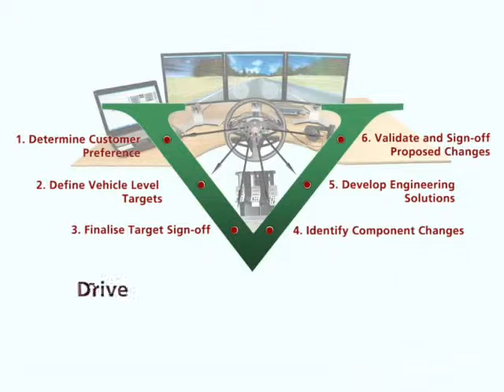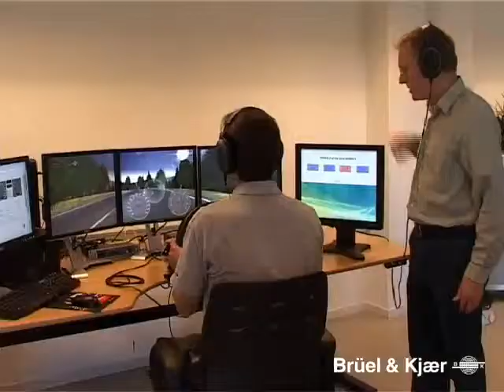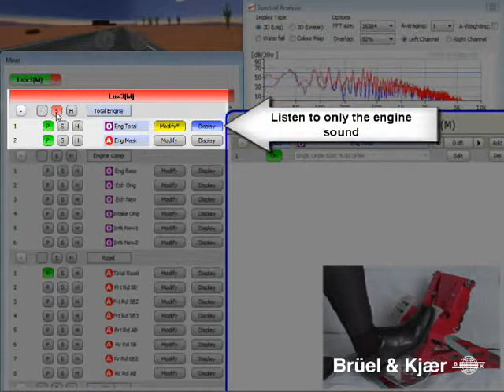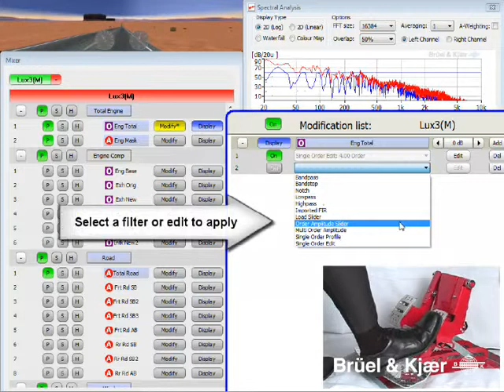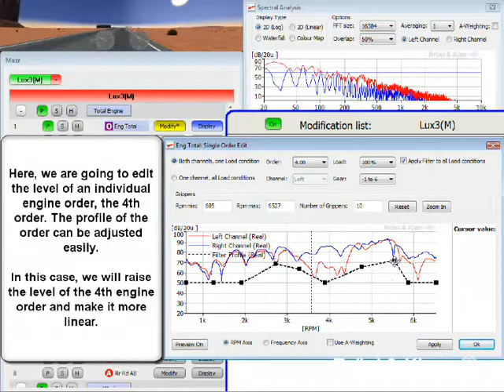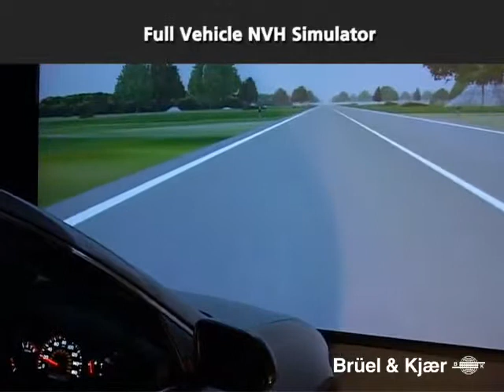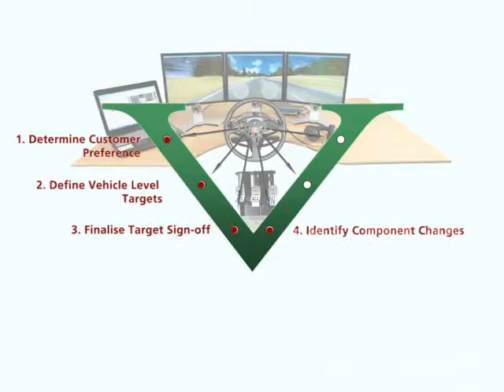Car Driving Simulator – Brüel & Kjær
Brüel & Kjærs car driving simulator accurately recreates the noise and vibration of a vehicle to provide much faster and more efficient way of working with future design of real vehicle sound and vibration.